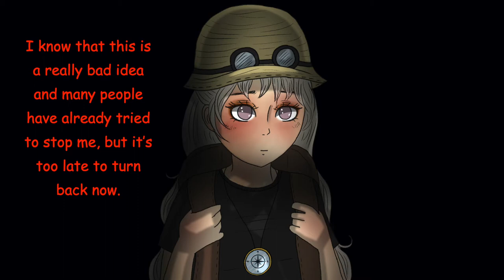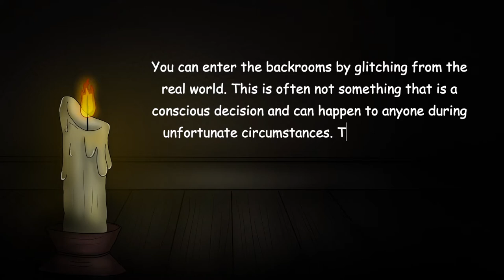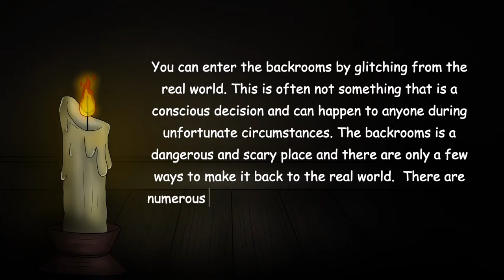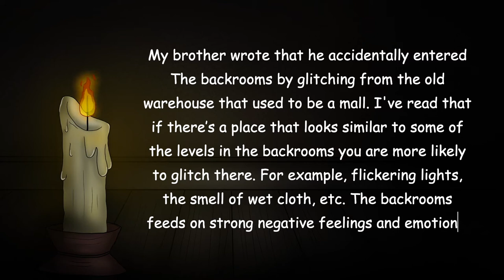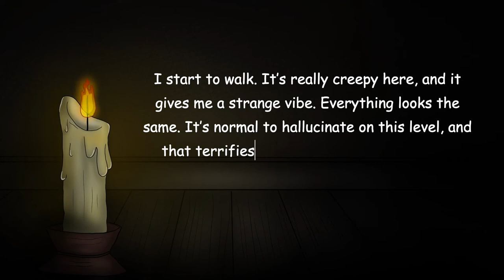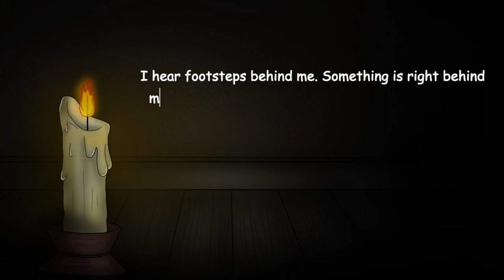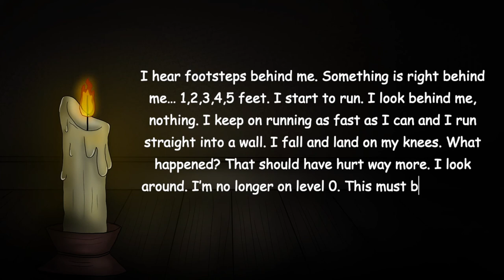I Entered THE BACKROOMS, And Now I Regret It.. ||Horror Story|| Part 1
Hi everyone, welcome to my new "The Backrooms" series. I hope you will like it! This is part 1.

Welcome…..

If you want your fan art featured in my videos, DM me your artwork on my Instagram "Kazcoanimations" :)